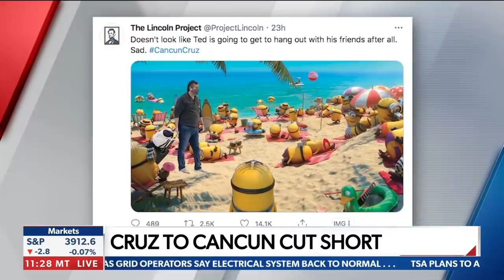Lyin' Ted, or honest dad? | John Bachman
'CANCUN CRUZ': After the Texas Senator made media waves for taking a flight to Mexico while the state suffers from lack of heat, water and electricity, Newsmax TV's John Bachman says it's certainly bad optics and Cruz has some explaining to do, but it's important not to forget about Pelosi's salon trip, Lori Lightfoot's hair appointment, and other examples of politicians' hypocrisy. - via John Bachman Now, weekdays at 12PM ET on Newsmax TV